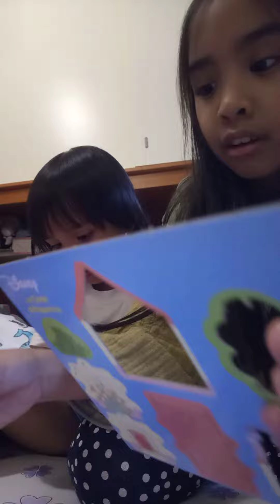Nuovo Unboxing del mini villaggio di topolino parte.1